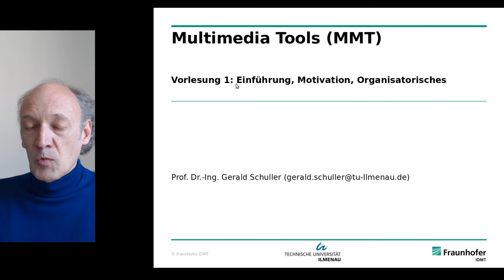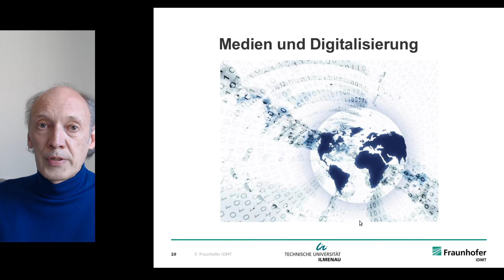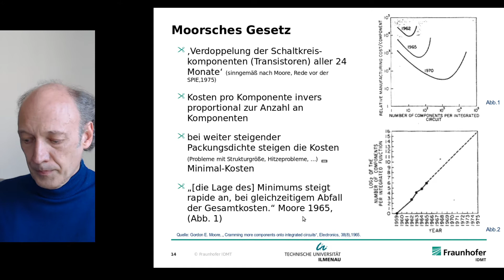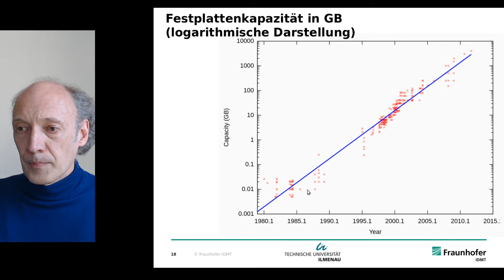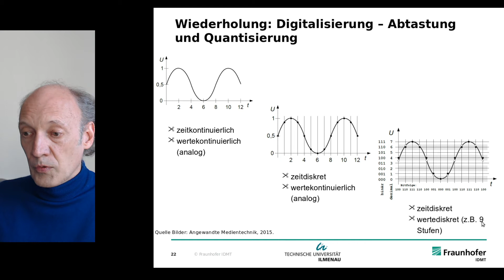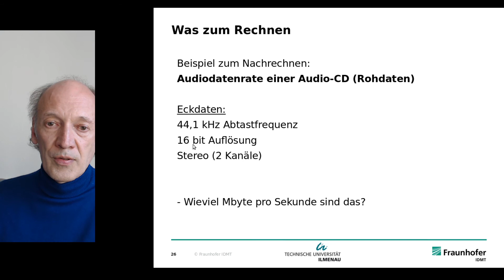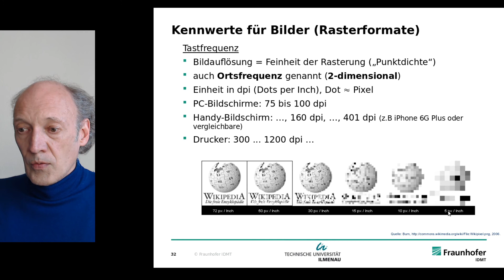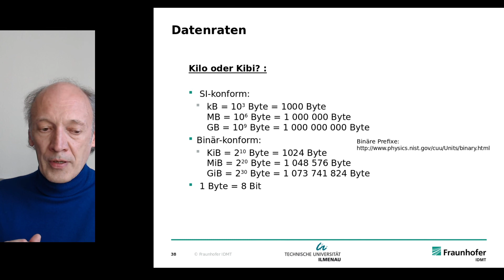Vorlesung Multimediatools, Teil 1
Dies ist die Vorlesung "Multimediatools" der Technischen Universität Ilmenau, für Bachelor Studenten der Studiengänge Medienwirtschaft und der Angenwandten Medienwissenschaft.
Teil 1 erklärt organisatorisches und grundlegende Begriffe und Standards verschiedener Medien, wie Audio, Bilder und Video.